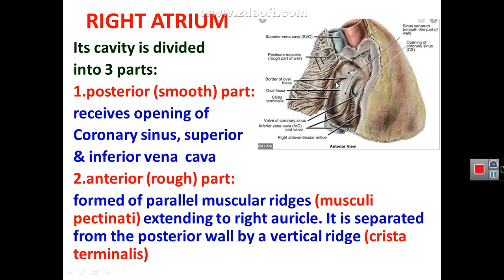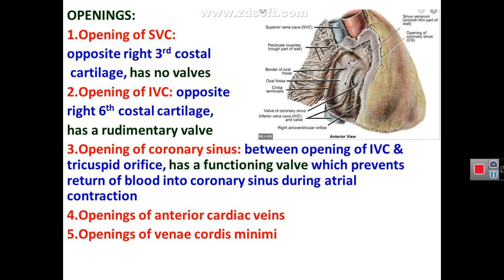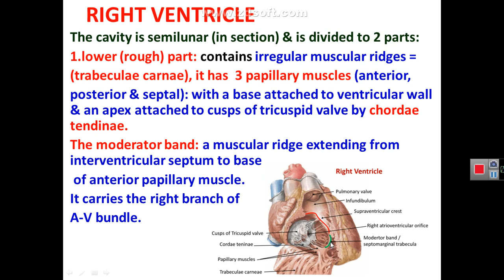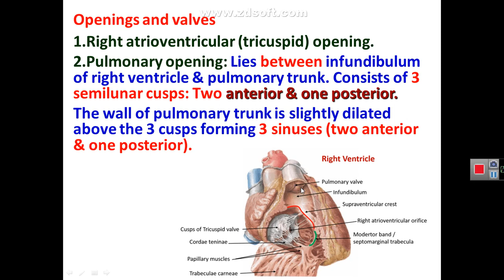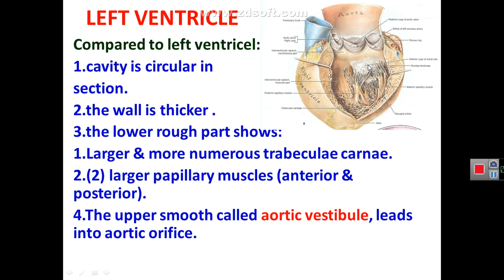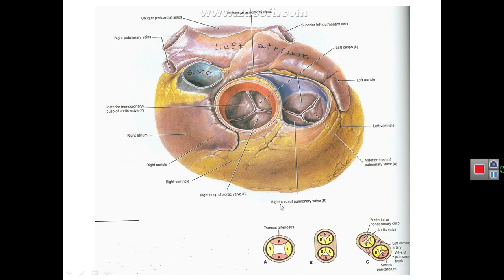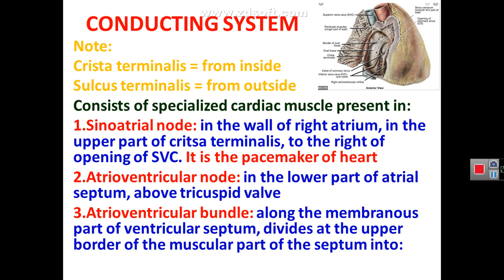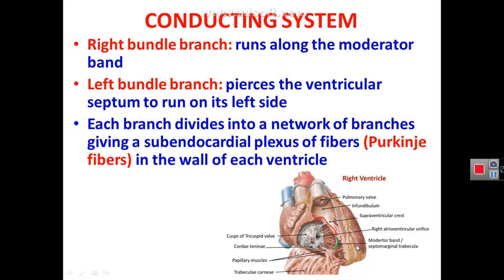Interior of heart/Theory - Professor Hayder Mubarak